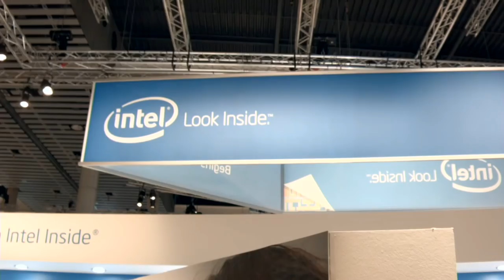Patrick Osborne - HP Discover Barcelona 2013 - theCUBE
Patrick Osborne, HP Storage, at HP Discover Barcelona 2013 with John Furrier and Dave Vellante